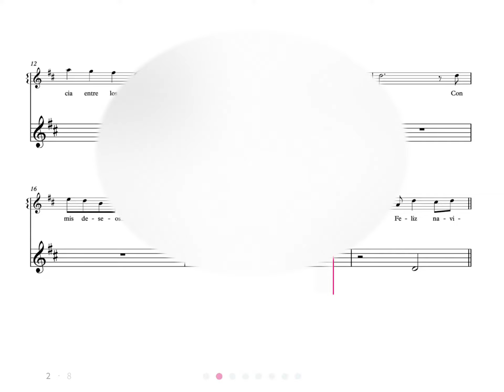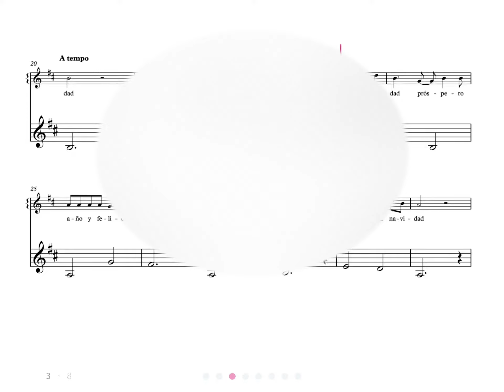Trumpet play along - Feliz navidad (José Feliciano) * Beginner level (FULL VIDEO ON THE LINK)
Feliz Navidad (José Feliciano)
Beginner level.